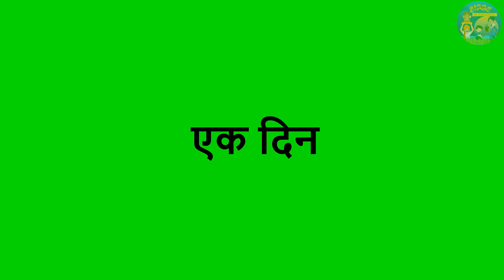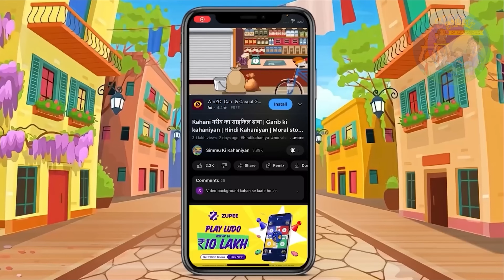कंजूस सास | Garib ki kahaniyan | Hindi Kahaniyan | Moral stories in Hindi | Bedtime